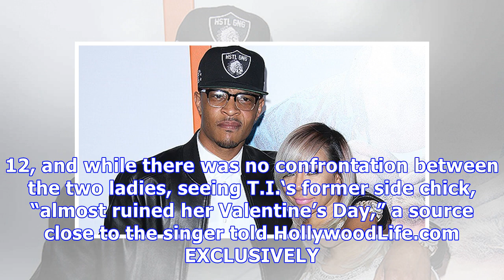T.I. Gifted Tiny 100k Worth Of Diamonds On V-Day To Help Her Forget Running Into Bernice Burgos